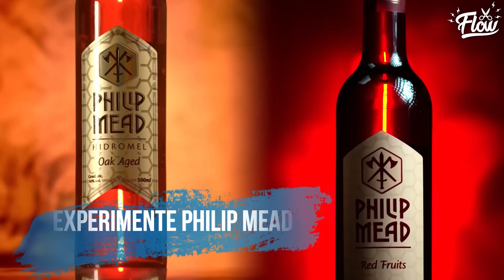PETRY EXPLANANDO PLANOS FUTUROS DO FLOW | Cortes do Flow